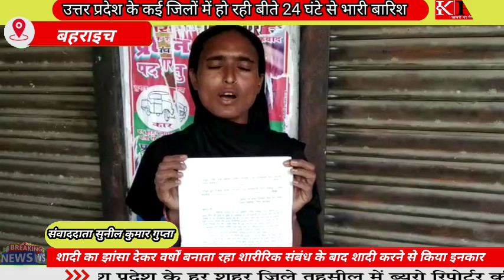बहराइच-शादी का झांसा देकर वर्षों बनाता रहा शारीरिक सबंध.... KPPN News